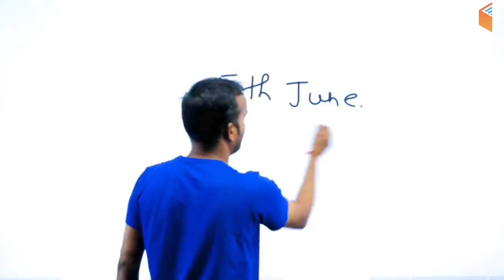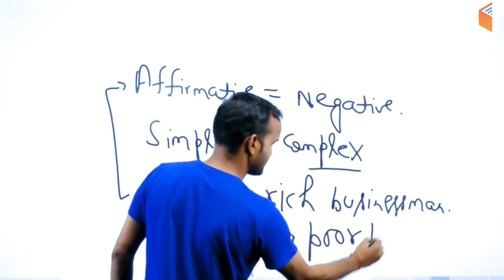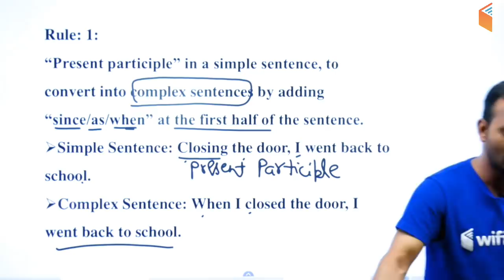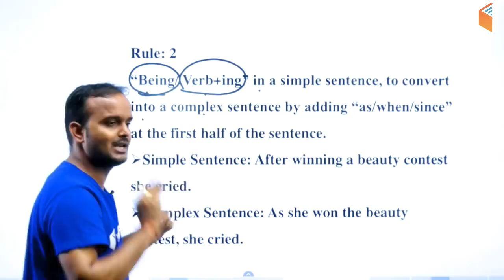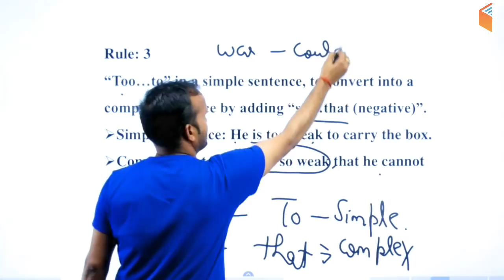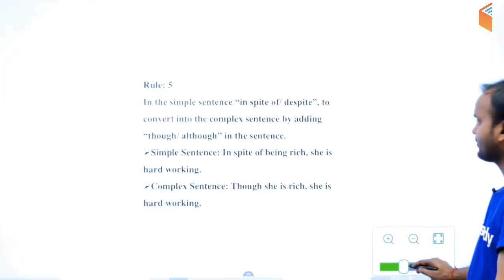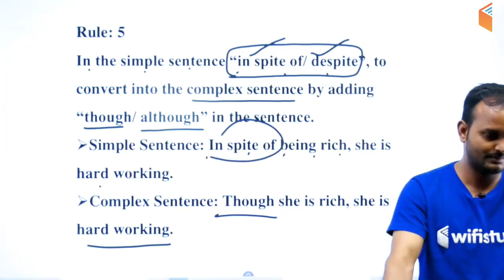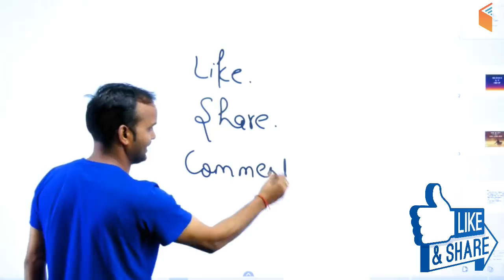8:00 PM - Air Force 2019 X & Y Group | English by Sanjeev Sir | Interchange of Sentences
=== Live Classes Schedule (Mon-Fri) from 3rd June ===

English Vocab for All SSC Exams:
10:00 AM - English Vocabulary by Harsh Sir

RPSC 1st Grade Teacher 2019:
12:30 PM - General Science by Praveen Sir (Mon-Wed)
12:30 PM - History by Praveen Sir (Thu-Fri)

CTET & TET 2019 (For All States):
1:00 PM - Pedagogy by Rajendra Sir
1:30 PM - English By Sanjeev Sir
2:00 PM - Environmental Studies by Praveen Sir
2:30 PM - Maths by Naman Sir
3:00 PM - Hindi by Ganesh Sir
6:00 PM - English By Sanjeev Sir

UPSC CDS (II) 2019:
3:30 PM - GK by Sandeep Sir
4:30 PM - English by Sanjeev Sir
5:30 PM - General Science by Shipra Ma'am

Air Force 2019 X & Y Group:
8:00 PM - English By Sanjeev Sir

1. One Subscription, Unlimited Access
2. Learn from your favourite teacher
3. Real time interaction with teacher
4. You can ask doubts in live class
5. Limited students
6. Download the videos & watch offline